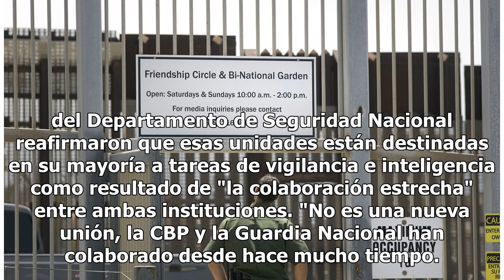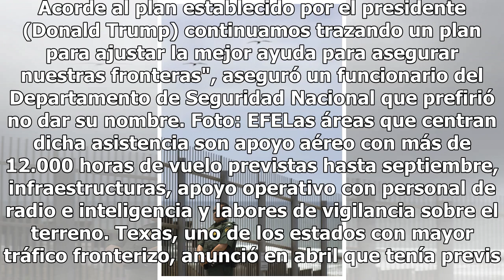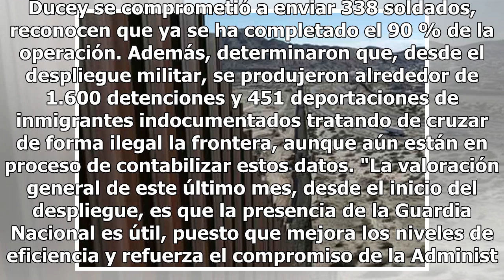Estados Unidos envía 2.400 soldados para reforzar la frontera con México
Austin (EE.UU.), 9 may (EFE).- El despliegue de la Guardia Nacional a lo largo de la frontera entre ...